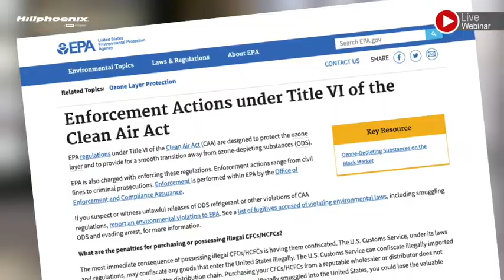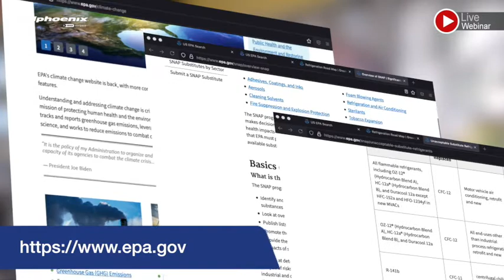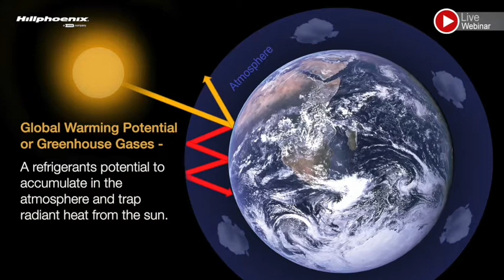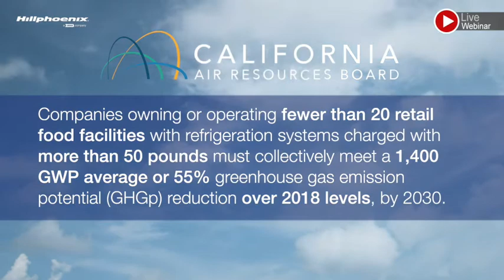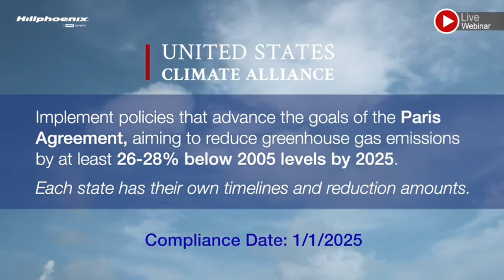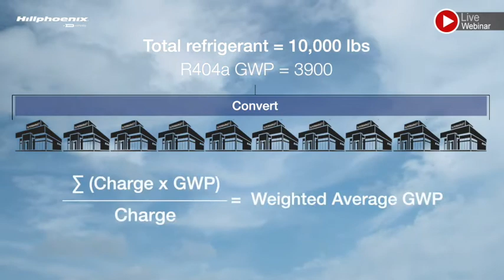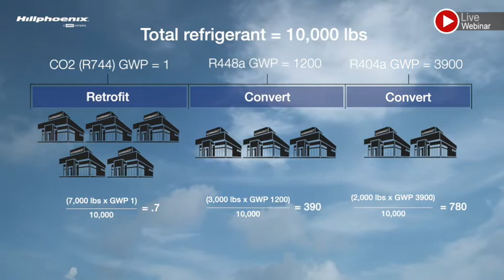Refrigeration Regulations and Natural Refrigerants Webinar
Refrigeration regulations webinar discussion about refrigeration regulations, compliance and natural refrigerants. At the end of the day, it's not a matter of "if" food retailers need to comply with refrigeration regulations but "when" they need to comply. 2030 compliance date is just around the corner. Are you ready?